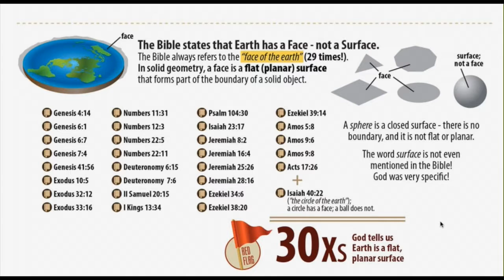face of the earth1